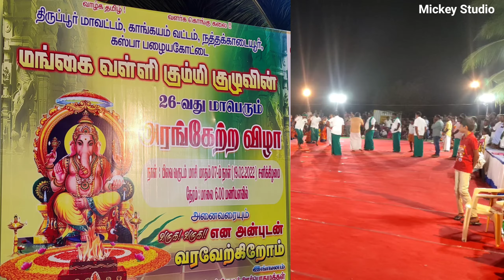மாரியம்மன் கும்மி பாடல்/மங்கை வள்ளி கும்மி ஆட்டம்💥